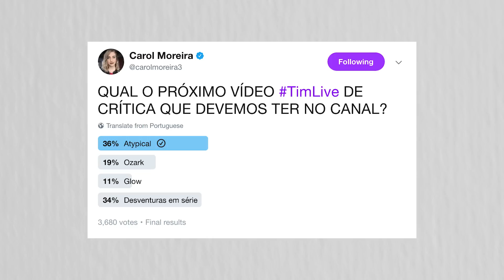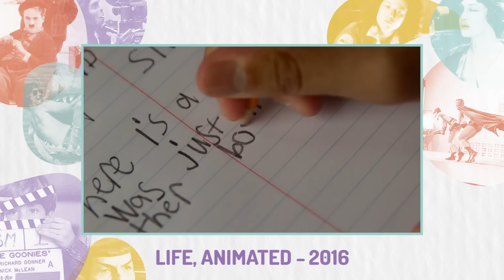ATYPICAL | Crítica sem spoilers!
Atypical, série original Netflix que fala sobre um garoto dentro do espectro autista. Vem saber o que achei!